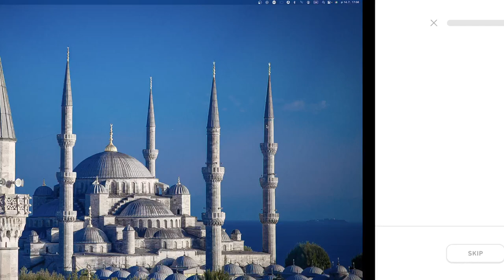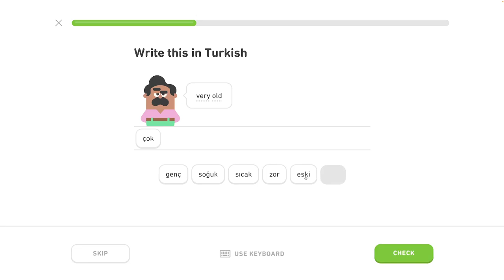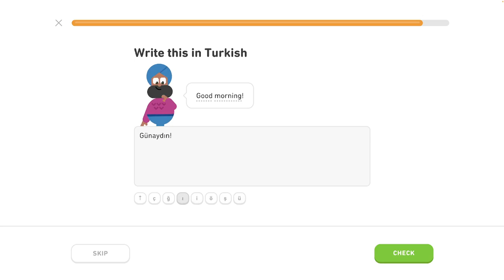🐫 2 - Prispôsobený tréning 3/4 - Turecky s Yetim II